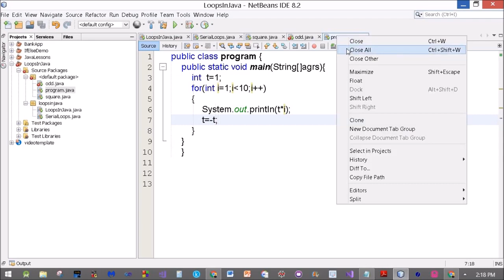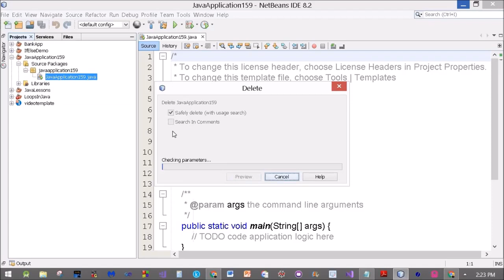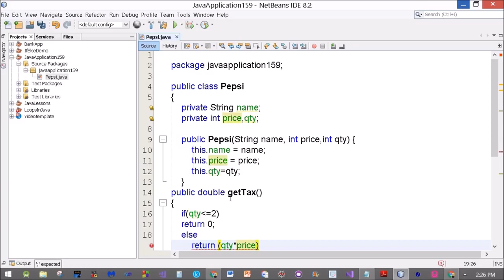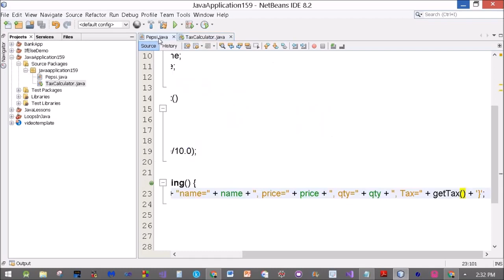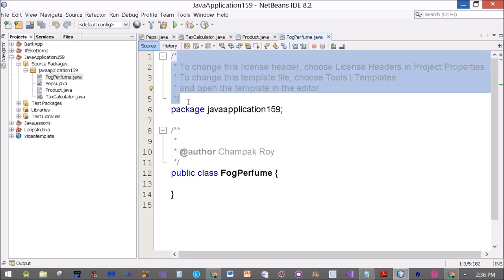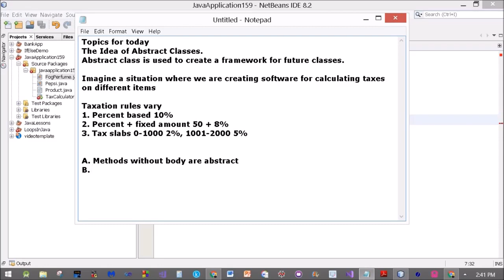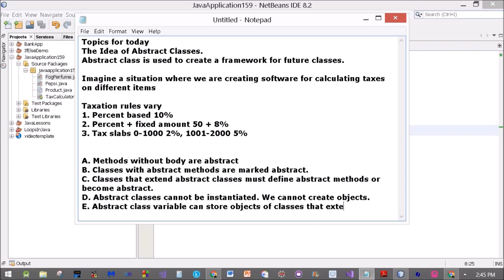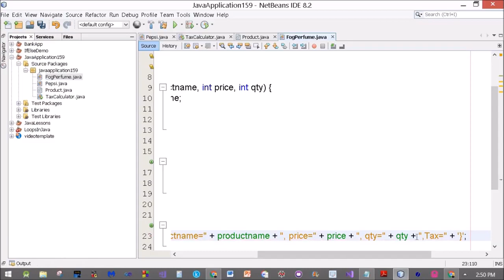Making and using Abstract Classes in Java.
Making and using Abstract Classes in Java. Learn the purpose and programming of  an abstract class in Java. We use an abstract class to prepare a solution for a scenario where you need to develop a solution for Tax Calculation.

This program is part of the Core Java lesson on
Champak's World.

Contact on above WhatsApp for live Java Classes in Pandeypur Varanasi